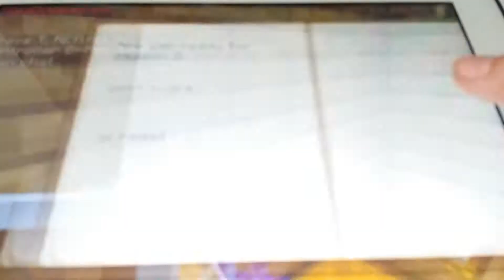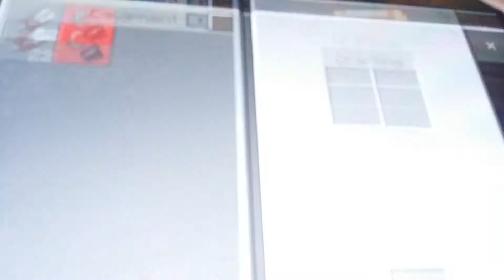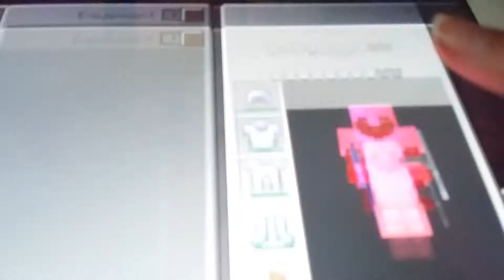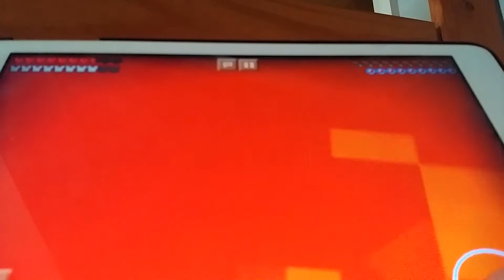EXPLORING the nether part 2 #13 ( longest vid yet